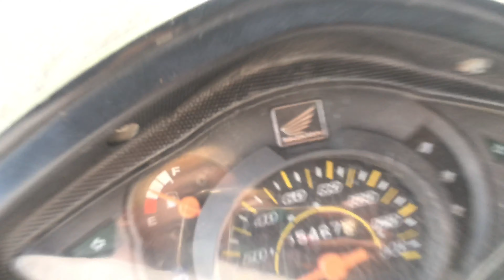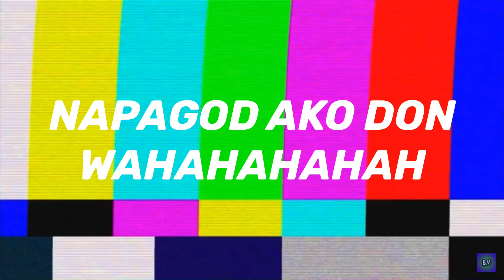NAGPAKALBO AKO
SADSKRAYB